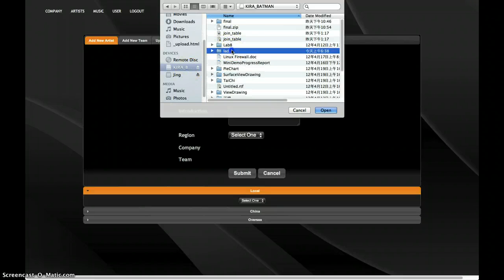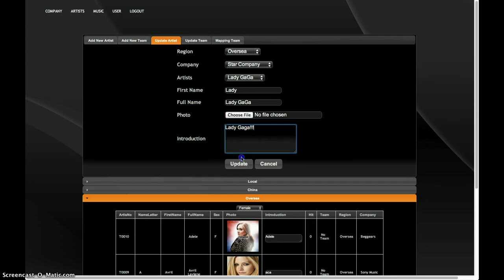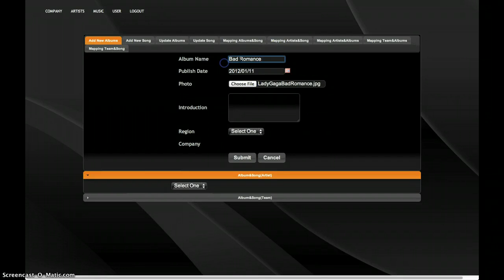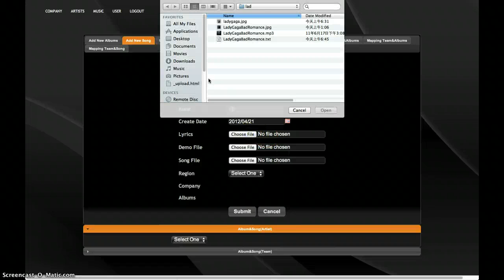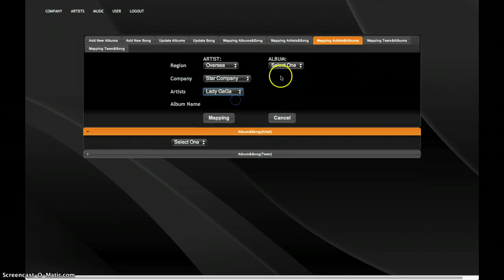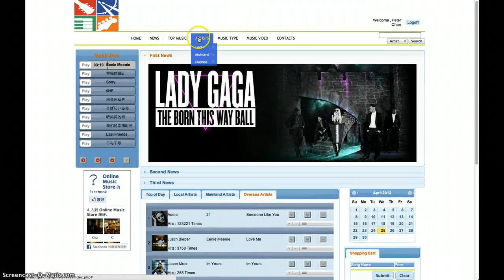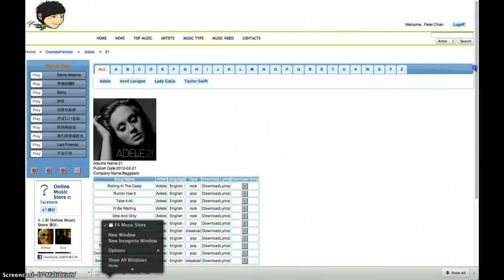Online Music website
A music data management system and pubic vie websit